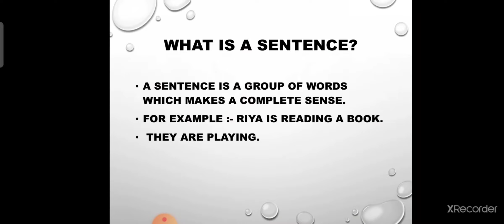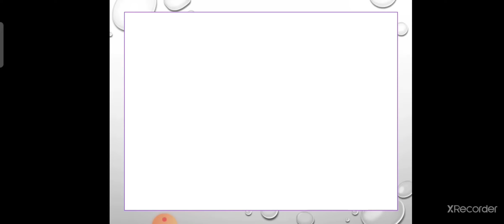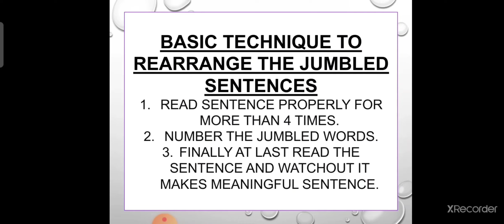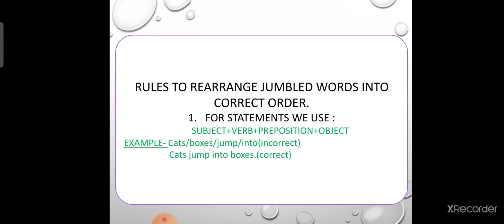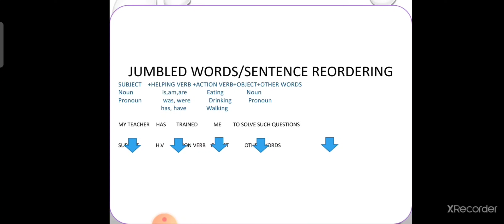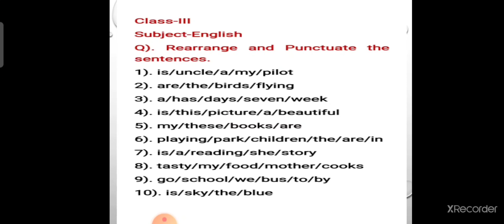REARRANGE THE SENTENCES CLASS 3&4 || BY- MEENA GERA